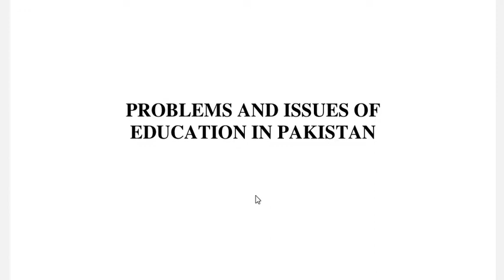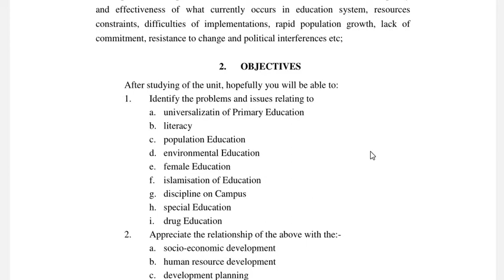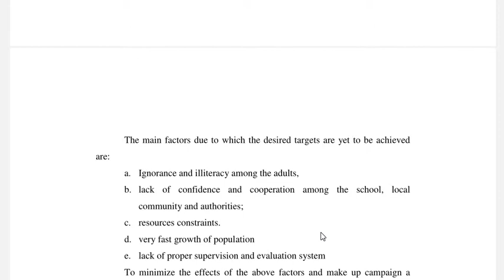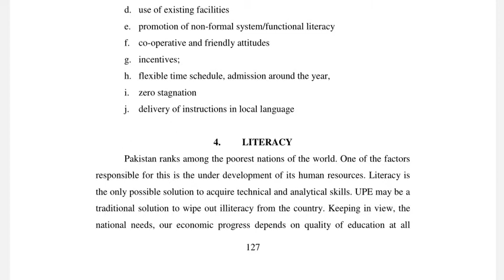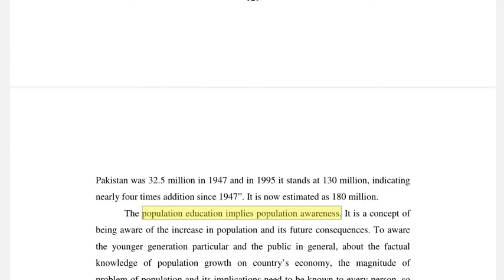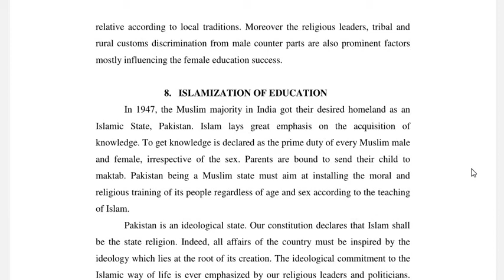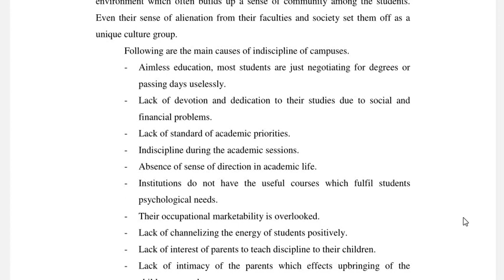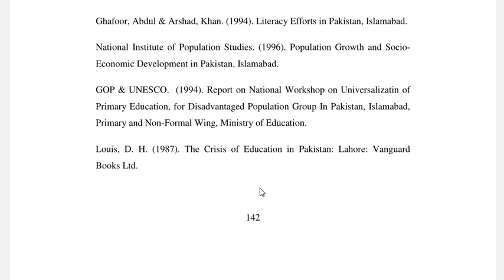6411 Unit 9 Problems and Issues of Education in Pakistan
Unit 09:  Problems and Issues of Education in Pakistan

For more details:
Skype: tayyab.yaqub1